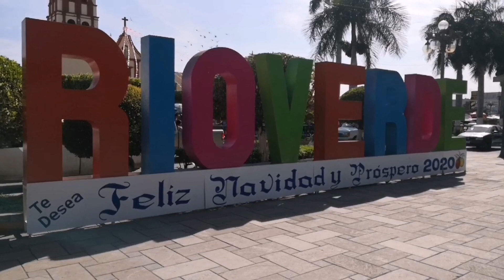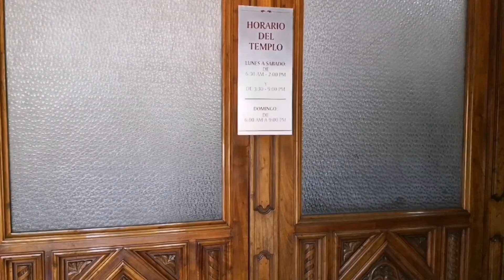Día de la Virgen de Guadalupe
Hoy visitamos el templo parroquial de Santa Catarina de Alejandría en Rioverde, para admirar el precioso adorno floral para honrar a la Virgen de Guadalupe que hoy se celebra su día.